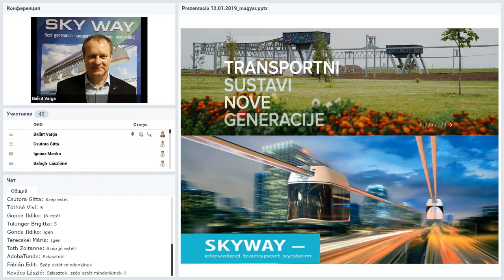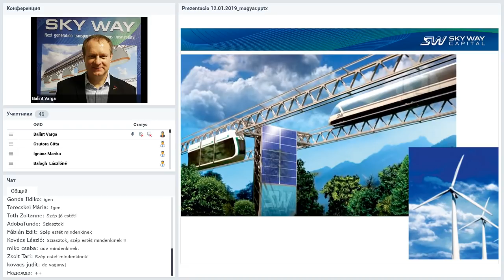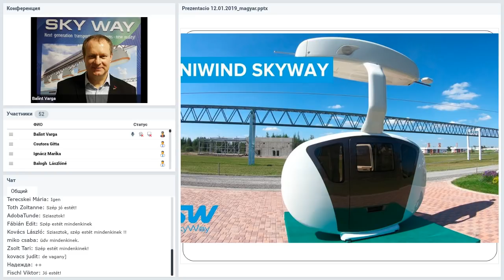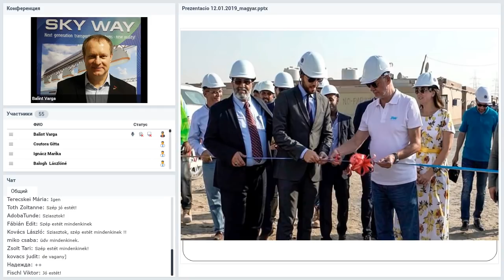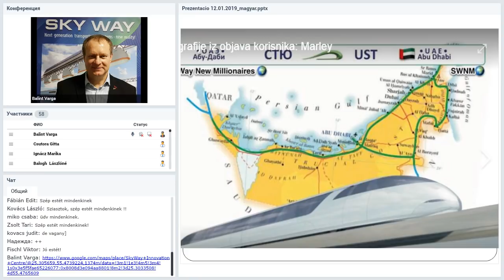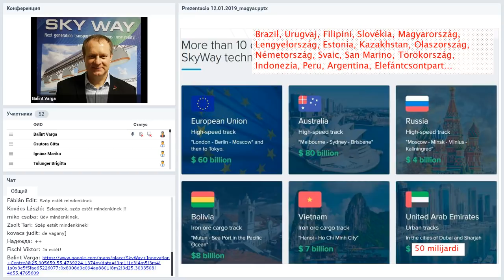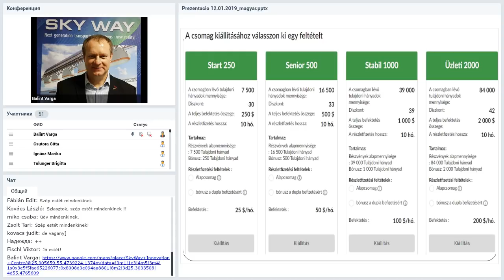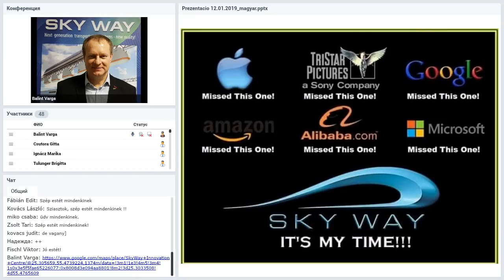Вебинар от 12.01.2019. SkyWay Projekt pojašnjenje i opće informacije. Хорватия.